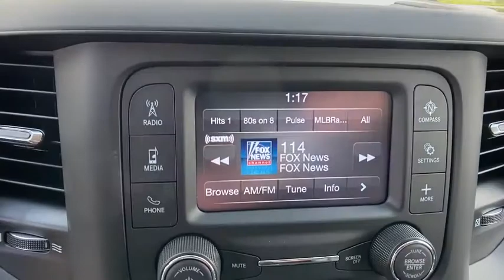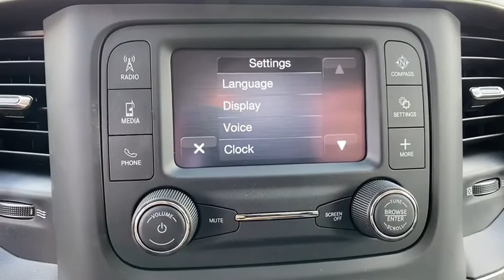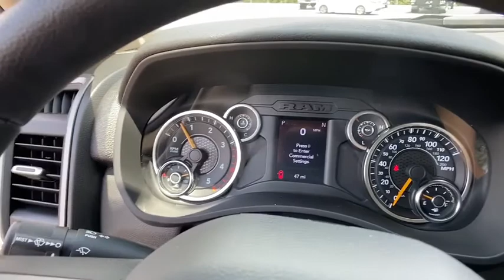2020 Ram 3500 Chassis Cab Orlando, Deltona, Sanford, Oviedo, Winter Park, FL G199809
2020 Ram 3500 Chassis Cab
2020 Ram 3500 Chassis Cab Tradesman - Stock#: G199809 - VIN#: 3C7WRTCL8LG199809

TIRES: LT235/80R17E BSW ALL-SEASON,3.73 AXLE RATIO,ENGINE BLOCK HEATER,REMOTE KEYLESS ENTRY,ENGINE: 6.7L I6 CUMMINS TURBO DIESEL -inc: Selective Catalytic Reduction (Urea) Dual 730 Amp Maintenance Free Batteries Cummins Turbo Diesel Badge Current Generation Engine Controller Smart Diesel Exhaust Brake Supplemental Heater GVWR: 12 000 lbs B-20 Bio Diesel Capability,COLD WEATHER GROUP -inc: Engine Block Heater Winter Front Grille Cover,GVWR: 14 000 LBS,DIESEL GRAY/BLACK HD VINYL 40/20/40 SPLIT BENCH SEAT,RADIO: UCONNECT 3 W/5 DISPLAY -inc: 5.0 Touchscreen Display SiriusXM Satellite Radio 1-Year SiriusXM Radio Service For More Info Call GPS Antenna Input Temperature & Compass Gauge,WHEELS: 17 X 6 STEEL CHROME CLAD,CHROME APPEARANCE GROUP -inc: Chrome Grille Surround Matte Black Mesh Grille w/Chrome Bright Front Bumper,220 AMP ALTERNATOR,TRANSMISSION: 6-SPEED AUTO AISIN AS69RC HD -inc: 3.73 Axle Ratio,PARKVIEW REAR BACK-UP CAMERA -inc: Rear View Auto Dim Mirror w/Display,BRIGHT WHITE CLEARCOAT,TRAILER BRAKE CONTROL,DUAL REAR WHEELS -inc: Bright Wheel Skins Tires: LT235/80R17E BSW All-Season 11.50 Dual Wheels Rear Axle 205mm HD Front Axle Wheels: 17 x 6 Argent Steel,VOLTAGE MONITORING AUTO IDLE UP SYSTEM,POWER TAKE OFF PREP,SIRIUSXM SATELLITE RADIO -inc: 1-Year SiriusXM Radio Service For More Info Call ,ELECTRICAL ACCESSORY GROUP -inc: Voltage Monitoring Auto Idle Up System Trailer Brake Control 220 Amp Alternator,QUICK ORDER PACKAGE 2YA TRADESMAN -inc: Engine: 6.7L I6 Cummins Turbo Diesel Transmission: 6-Speed Auto Aisin AS69RC HD Urethane Shift Control Halogen Quad Headlamps Door Sill Scuff Pads Glove Box Exterior Mirrors w/Supplemental Signals Map/Courtesy Lamp Exterior Mirrors Courtesy Lamps Trailer Tow Mirrors Rear Dome Lamp Exterior Mirrors w/Heating Element Black Key Fob Matte Black Grille Surround Mirror Running Lights Black Exterior Mirrors Overhead Console Overhead Cupholder Lamp Power Black Trailer Tow Mirrors,Four Wheel Drive,Power Steering,ABS,4-Wheel Disc Brakes,Locking/Limited Slip Differential,Tires - Front All-Terrain,Tires - Rear All-Terrain,Tow Hooks,Intermittent Wipers,Variable Speed Intermittent Wipers,Daytime Running Lights,Automatic Headlights,AM/FM Stereo,Bluetooth Connection,MP3 Player,Auxiliary Audio Input,Adjustable Steering Wheel,Power Windows,Rear Bench Seat,Keyless Start,Cruise Control,A/C,Vinyl Seats,Split Bench Seat,Passenger Vanity Mirror,Bluetooth Connection,Power Windows,Power Door Locks,Split Bench Seat,Engine Immobilizer,Traction Control,Stability Control,Traction Control,Driver Air Bag,Passenger Air Bag,Passenger Air Bag Sensor,Child Safety Locks